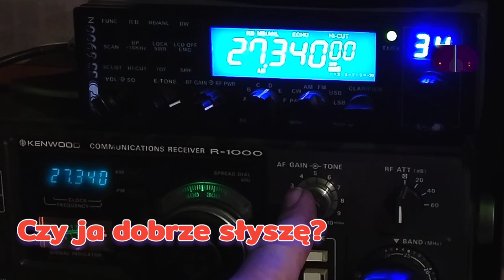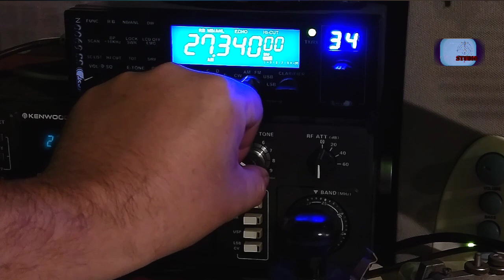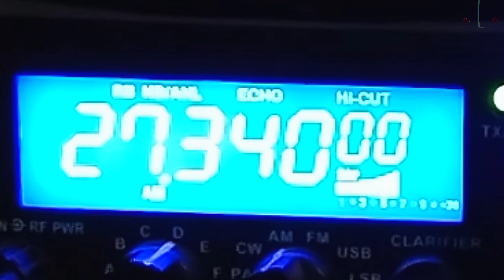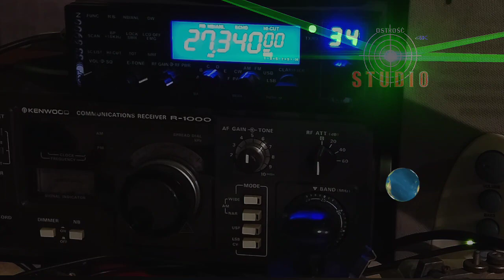Zakłócenia w cb radio?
Chińskie radio międzynarodowe czy inne?
posłuchajmy.